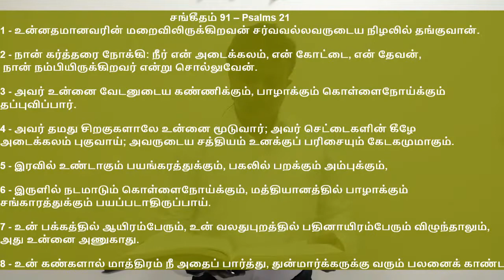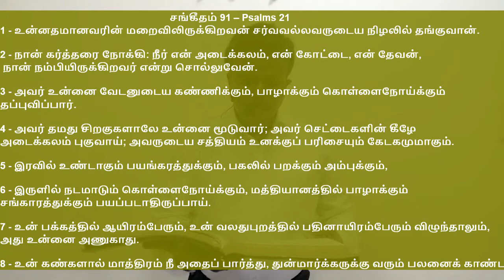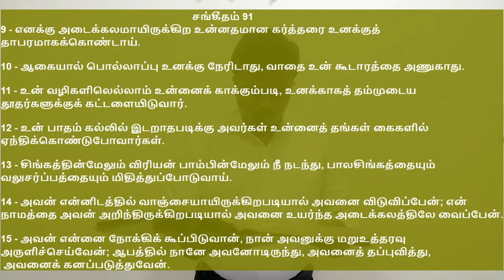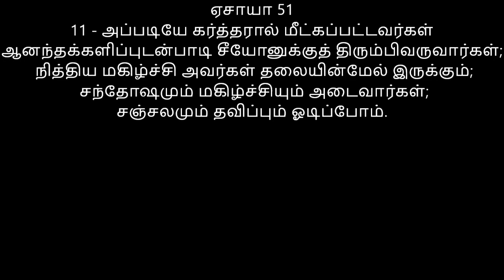Recovery | மீட்பு | Bro.Edward | Bro.Sam Richard | Belanilla nerathil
God's Word : Bro.Edward
Worship Led by Bro .Sam Richard

ஏசாயா 51
11 - அப்படியே கர்த்தரால் மீட்கப்பட்டவர்கள்
ஆனந்தக்களிப்புடன்பாடி சீயோனுக்குத் திரும்பிவருவார்கள்;
 நித்திய மகிழ்ச்சி அவர்கள் தலையின்மேல் இருக்கும்;
 சந்தோஷமும் மகிழ்ச்சியும் அடைவார்கள்;
சஞ்சலமும் தவிப்பும் ஓடிப்போம்.

For Tamil church timings in Sohar Oman contact
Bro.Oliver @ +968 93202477